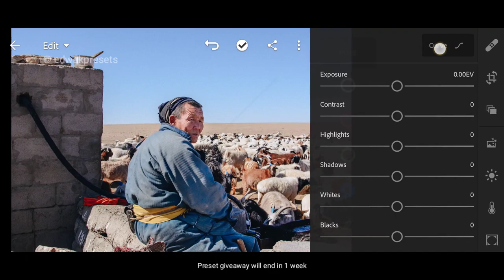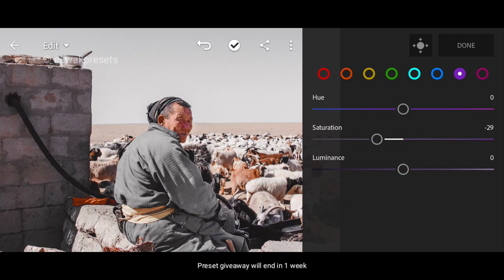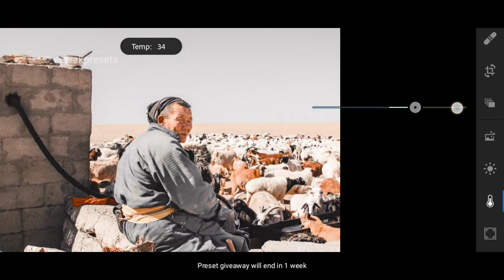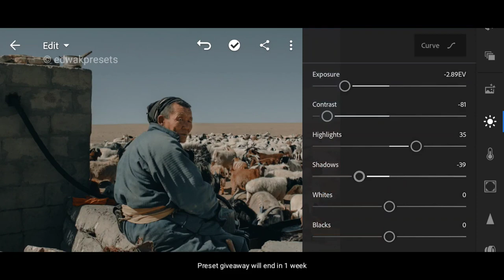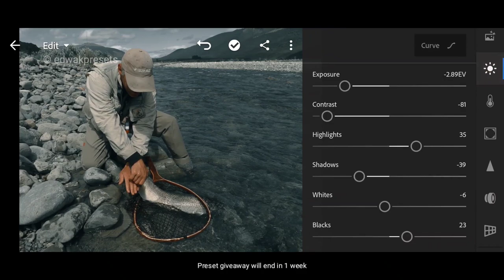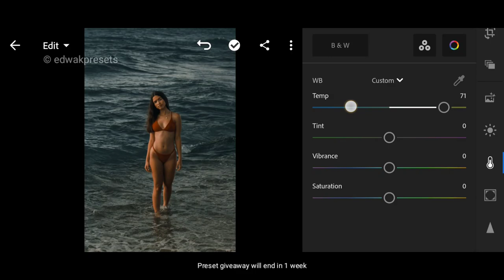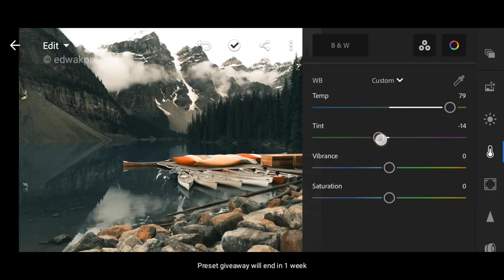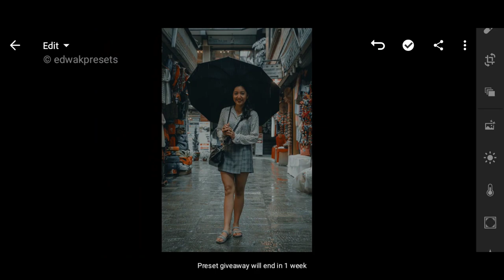Muted Tone Eureka : lightroom mobile Presets tutorial | Free Preset giveaway #256